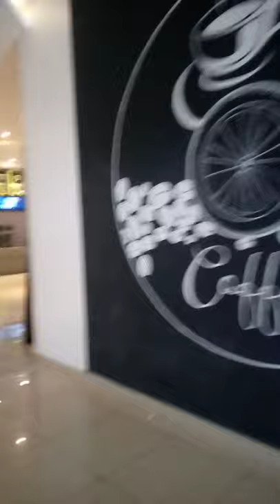ANGA DIAMOND CINEMA NOW OPEN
Visit and book your movie tickets now!
Movies showing; MULAN 3D, UNHINGED 2D, TENET 2D & NEW MUTANTS 2D.
Walk in and enjoy.